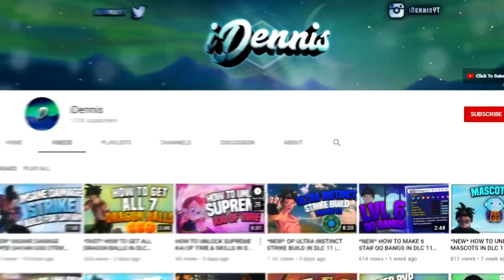DESTINY 2 WHERE IS XUR? - NEW EXOTICS, LOCATION, MAP 02/05/21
Music ▼

leave my nigga lol

Tags ➧destiny 2,destiny 2 shadowkeep,xur location destiny 2
destiny 2 gameplay
destiny 2 xur
destiny 2 trailer
outbreak prime destiny 2
garden of salvation destiny 2
destiny 2 shadowkeep trailer
shattered throne destiny 2
destiny 2 ascendant challenge
scourge of the past destiny 2
destiny 2 forsaken
lumina destiny 2
destiny 2 glitch
destiny 2 ost
ascendant destiny 2
xenophage destiny 2
destiny 2 thorn 7.8K
last word destiny 2
divinity destiny 2
thorn destiny 2 6.9K
zero hour destiny 2
destiny 2 review
destiny 2 raid 6.6K
destiny 2 izanagi's burden
destiny 2 season of dawn